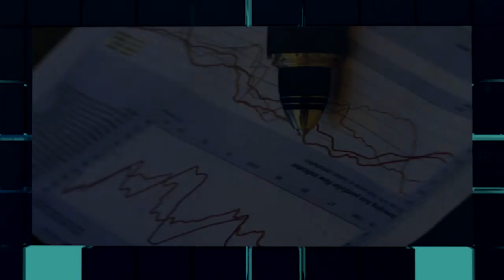Ново во градот - ТВ НОВА 20.06.2016